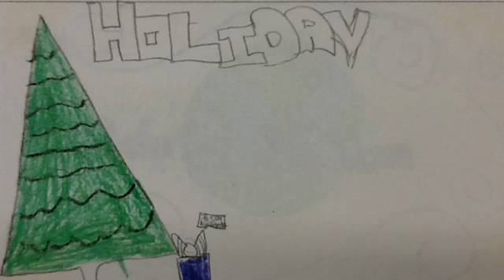World Vision - 7th